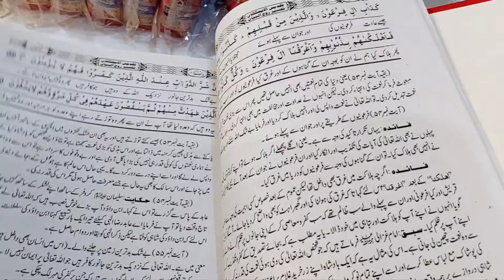تفسیر روح البیان اردو